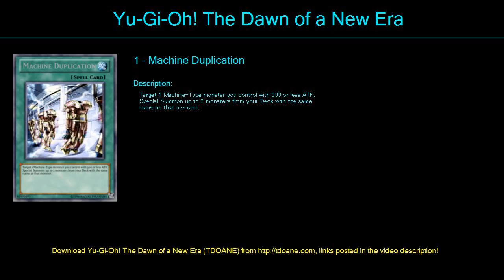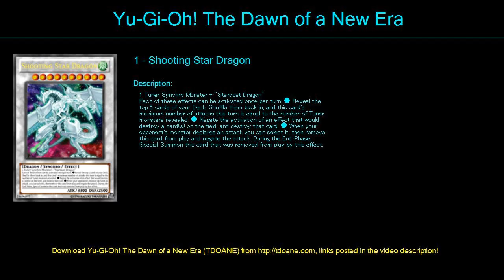tool quasar Deck Profile May 2016